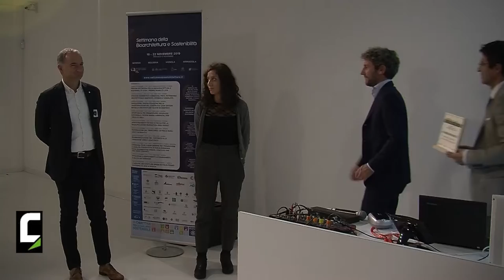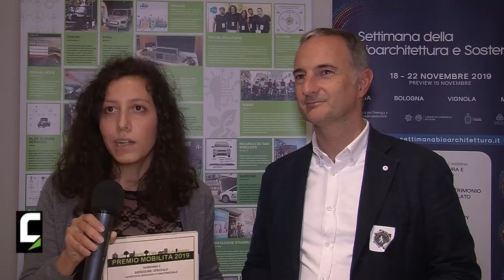Paolo Carini, Dirigente del Settore Tutela dell'Ambiente e del Territorio del Comune di Cesena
Paolo Carini, Dirigente del Settore Tutela dell'Ambiente e del Territorio del Comune di Cesena, ci illustra il progetto Cambiamomarcia, nato per favorire scelte di mobilità sostenibile, individuali e collettive, sensibilizzando i cittadini a cambiare abitudini negli spostamenti casa-scuola e casa-lavoro per ridurre l’impatto dei trasporti sull’ambiente urbano e migliorare benessere, salute, socialità e sicurezza in città.